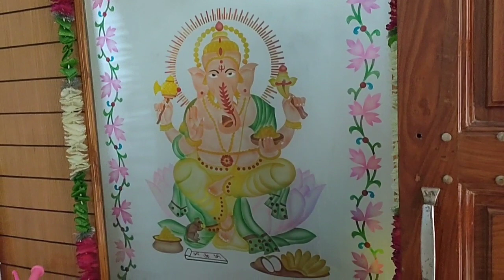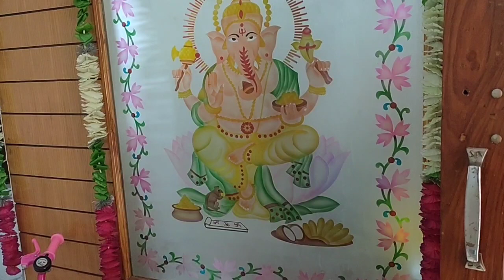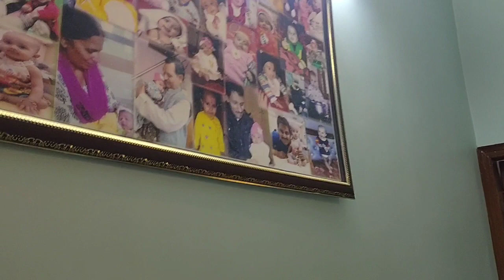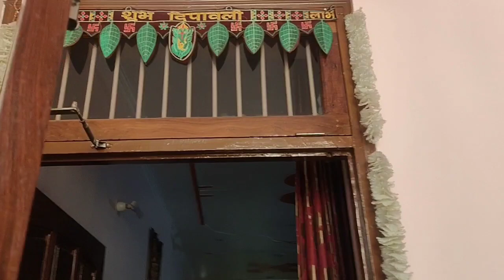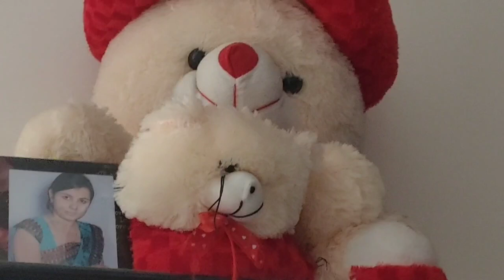Mayka🏘️Home tour चलिए आज दिखाती हूँ आपको मायके का घर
Hye fam 🙋

My channel name is👉Desi chhori vlogs